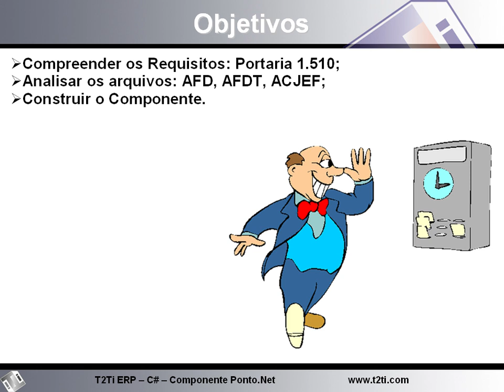T2Ti ERP - C# Componente Ponto.Net - Video Aula 01 - Introdução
A portaria 1.510 de 21 de agosto de 2009 passou a disciplinar o registro eletrônico de ponto e o que chamou de Sistema de Registro Eletrônico de Ponto - SREP.  Essa portaria contém o layout de três arquivos que deverão ser tratados pela aplicação.

O objetivo desse curso é mostrar como construir um componente que possa ser utilizado por qualquer aplicação de Ponto Eletrônicopara realizar o tratamento dos arquivos mencionados na portaria 1.510: AFD, AFDT e ACJEF. Utilizamos o Visual C# Express 2010 durante o curso.

Video Aula 01 - Introdução
Introdução ao curso. Objetivos.

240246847